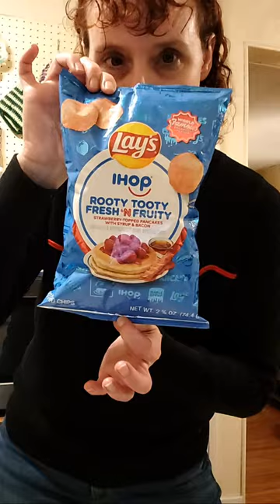let's cook meatloaf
I have not made a meatloaf in a long time I'm so excited ro.do this with you

old tick tok